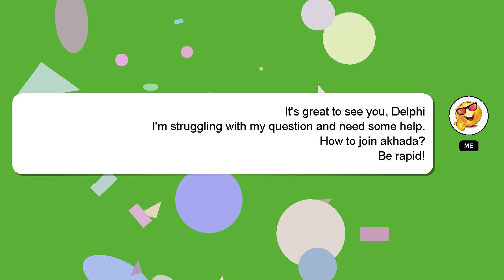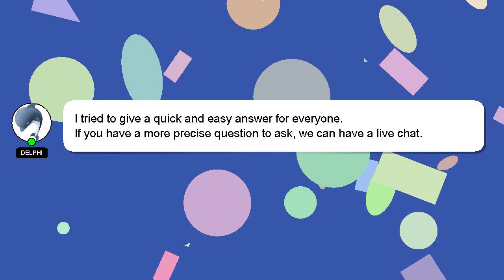How to join akhada?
Allow me to introduce myself briefly, Hi, my name is Delphi, nice to meet you. I help you answer your questions. - How to join akhada?

If you have more specific query you can comment or chat with me  and let me know your queries. I will express my appreciation for your answer by 'hearting' it.

*2 What we are experimenting :*